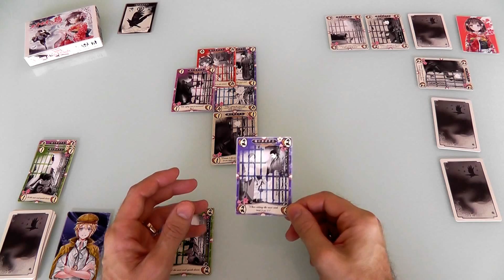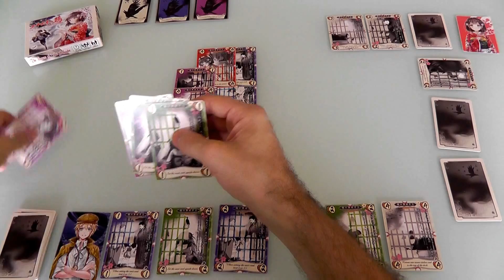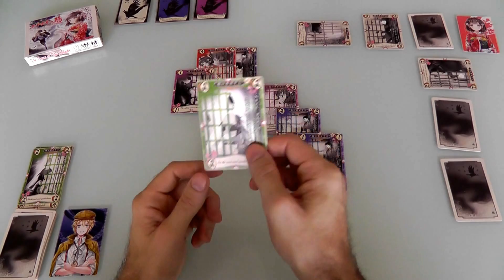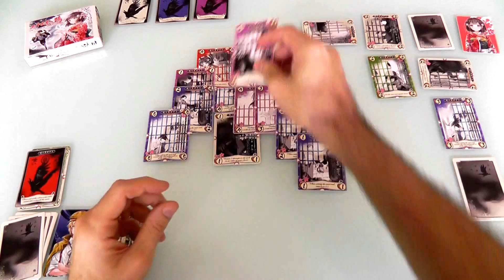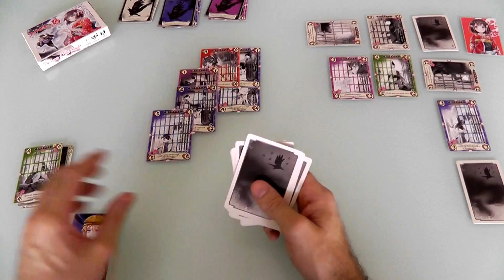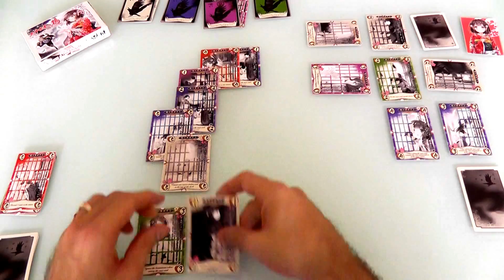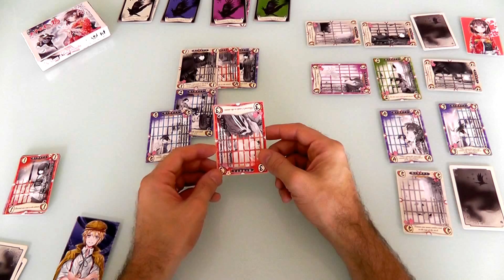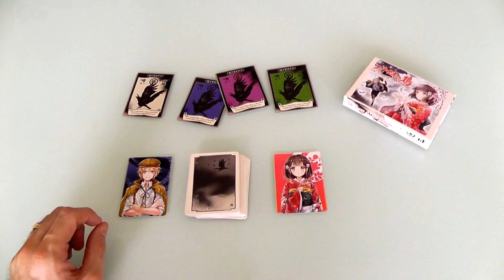Ravens of Thri Sahashri Extended Gameplay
A video outlining gameplay for the cardgame Ravens of Thri Sahashri .

5:51 That power returns 3 cards from the discard pile into the regular pile

10:20 The white discards go to the Raven not to the discard pile

15:44 And the Blue Raven should have been chased away for the remainder of this round also

18:15 The Purple 4 wasn't there it was overlapping the Blue 4

29:15 Richard forgot that the last line of the Poem is a 5... so when he picked up the 5 in the previous round he couldn't do it... also, the Poem isn't complete because it should total 5 and not 7

30:28 It was a Blue 3